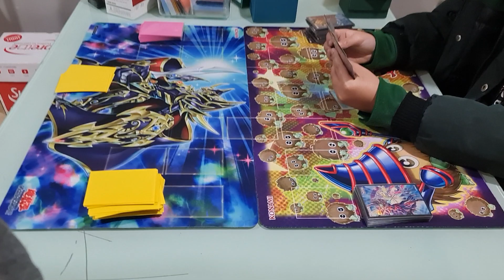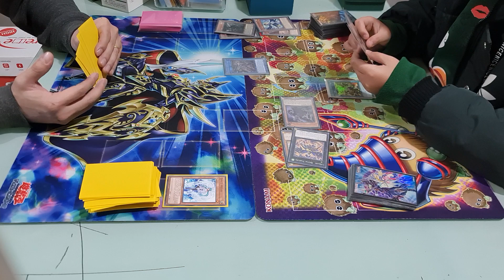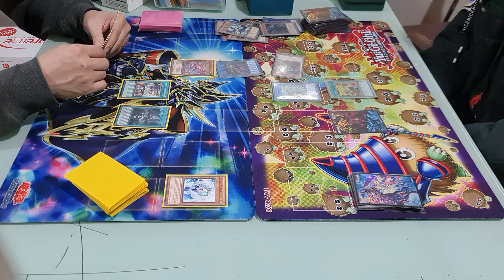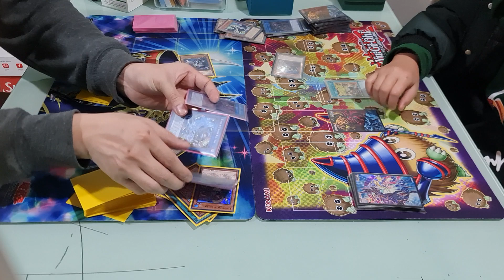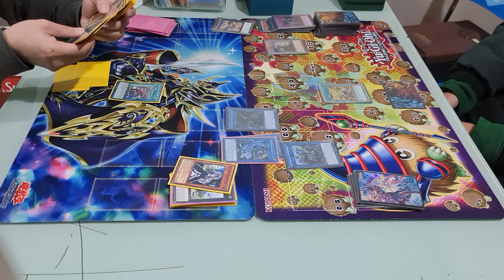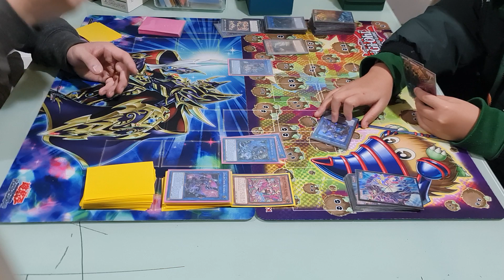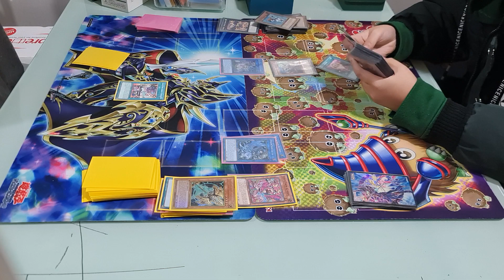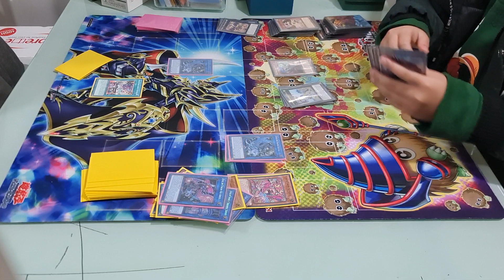[LKH Duel 35] Chúc Mừng Năm Mới 2023 Kỷ Mão : Evil*Twin vs Tribrigade ✌️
Hi all
Lân Kiên Hân Yu-Gi-Oh! Chúc toàn thể cộng đồng Yugioh Việt Nam một năm Kỷ Mão 2023
-An Khang Thịnh Vượng
-Vạn Sự Như Ý
Happy New Lunar Year 2023 !!
Let's Duel!                  :D :D :D